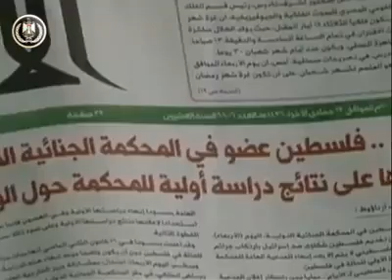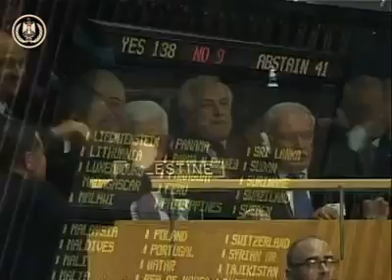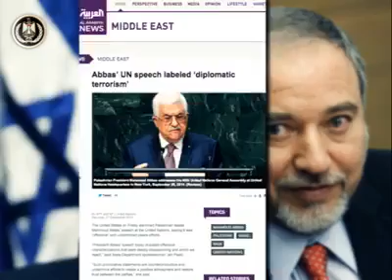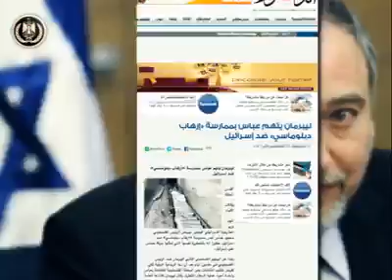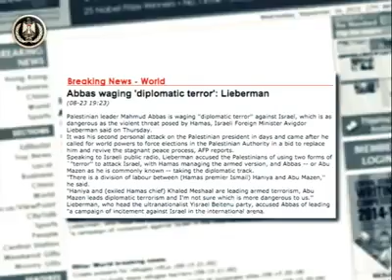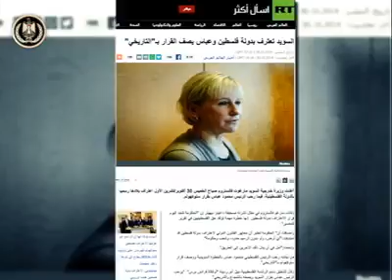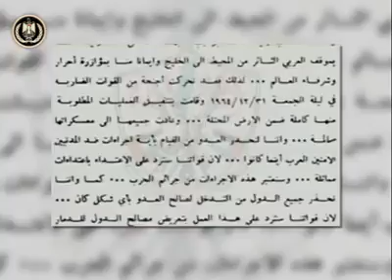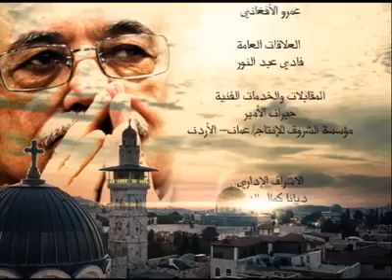فلسفة الصبر، محمود عباس "أبو مازن"، الجزء التاسع The Patience Philosophy,President Mahmoud Abbas -9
فلسفة الصبر حياة تروي قضية
الحلقة التاسعة